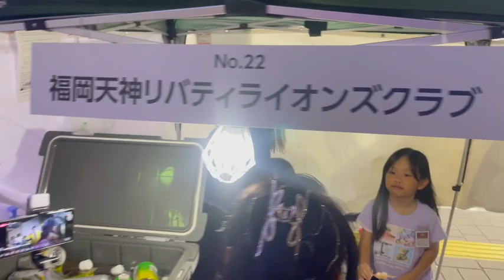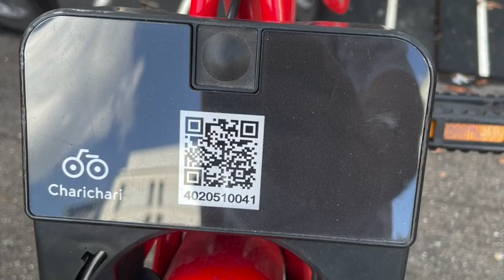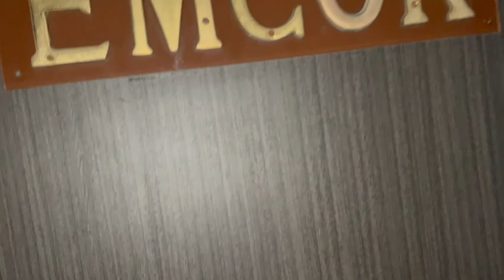japan trip (same just edited betterer arigato ajinamoto suki japayuki. )@noraaunorofficial950